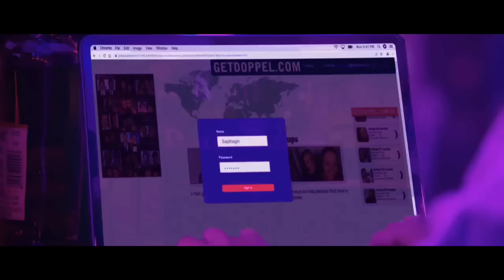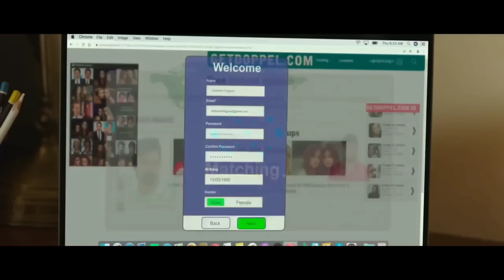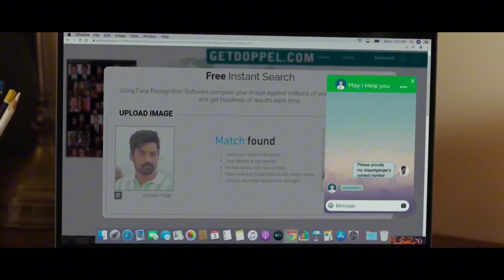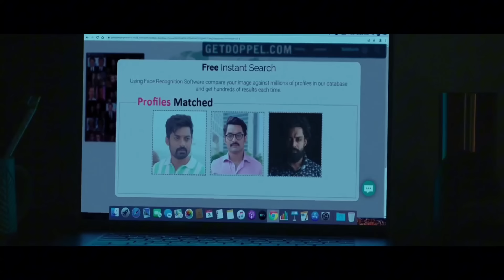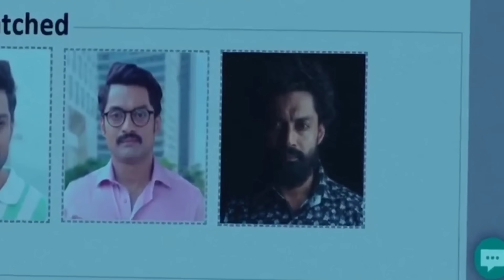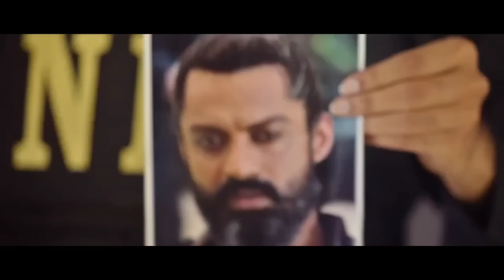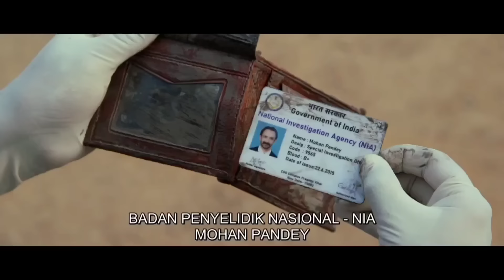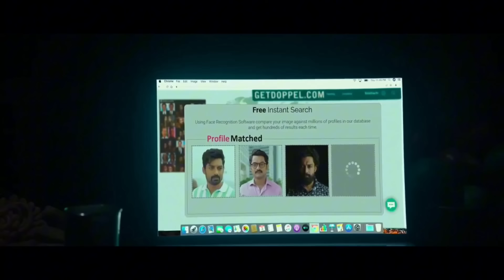TERJEBAK DIDALAM SEBUAH PERTEMUAN II ALUR CERITA FILM INDIA ACTION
doppel gengger, adalah aflikasi utk menemuka seseorang yg mirif dg kita, dan disuatu kesempatan, siddart yg merupakan lalakon utama difilm ini penasaran dg aflikasi tsb, sehingga dia mencobanya dan menemuka 2 org yg yg mirif dengannya, dan seiring dg waktu, keakraban diantara merekapun semakin terbentuk dan saling menyayangi, namun ternyata diantara dopel genggernya adalah sorang penjhat bernama bipin roy yg berniat mengorbankan siddart agar dia bisa selamat dari kejaran NIA, meskipun pada akhirnya usaha dari bipin tsb harus gagal.